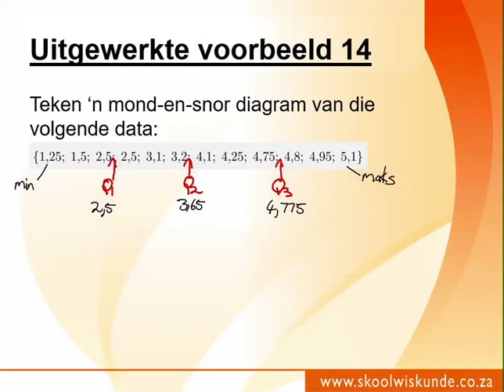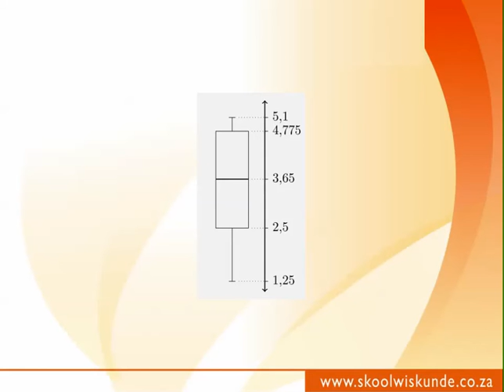Graad 10 Hoofstuk 10.4 Voorbeeld 14